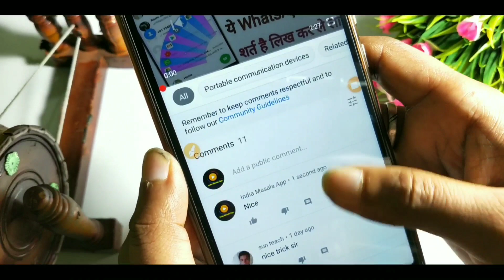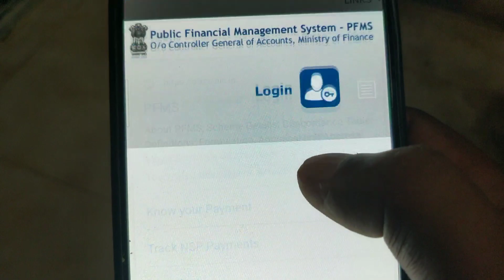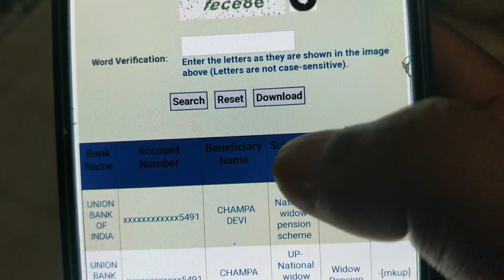सिर्फ खाता नंबर से किसी भी बैंक का बैलेंस पासबुक मिनी स्टेटमेंट देखे मोबाइल में - all bank balance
aadhar card se bank balance kaise check kare - आधार कार्ड से बैंक बैलेंस कैसे चेक करें

Hi friends...
Friends Aaj ke video me humne aapko bataye hai ki"app Kisi Ka BHi bank balance check Kar sake sirf aadhar card se"lekin ye sab kaise hoga..ye janane ke liye aapko is video ko end tak dekhna hoga...

Aaj ki is Video Me Hum Aap Ko Bataye Hai ki aadhar card se bank balance check kaise karte hai

account number se bank balance check kaise kare online - अकॉउंट नंबर से बैंक बैलेंस कैसे चेक करें